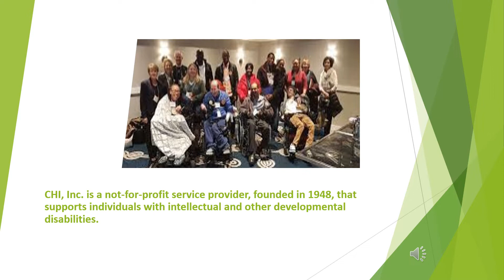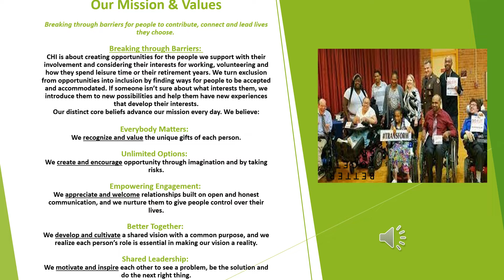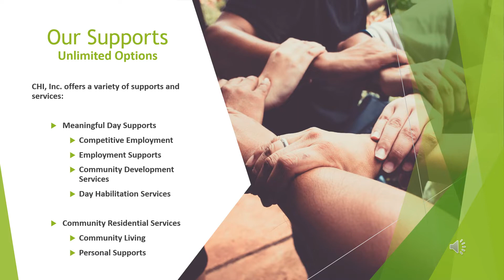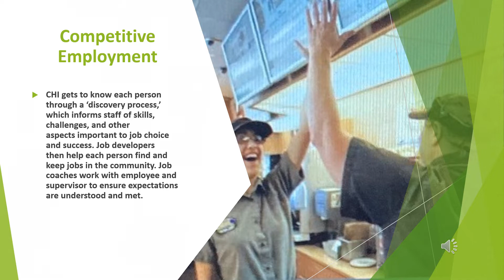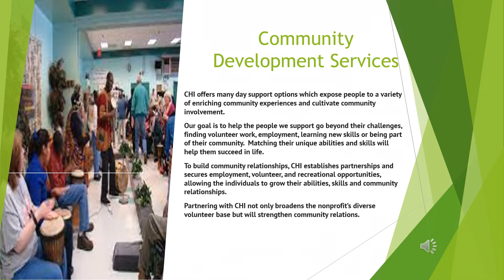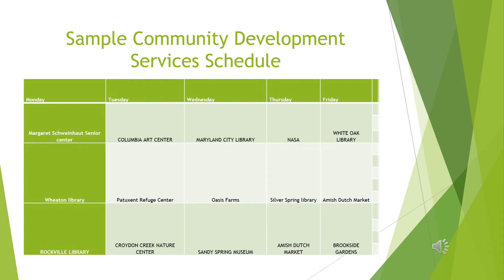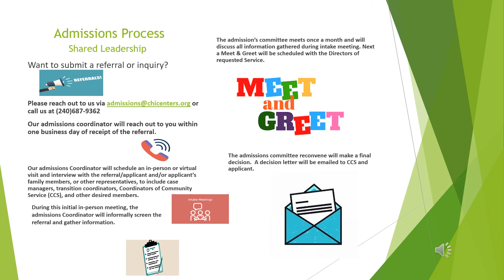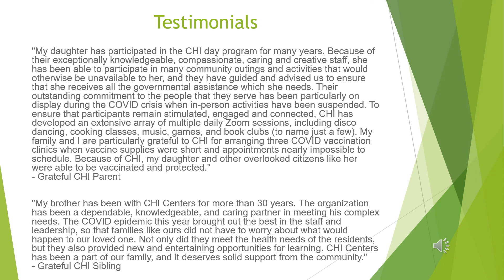CHI Transitioning Youth Video 2022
CHI, Inc. is a not-for-profit service provider, founded in 1948, that supports individuals with intellectual and other developmental disabilities. CHI, Inc. offers a variety of supports and services such as Competitive Employment, Community Residential, Day Supports, Personal Supports and Employment Supports that support individuals with different disabilities to live, work and engage with the community around them.

Our Mission
Breaking through barriers for people to contribute, connect and lead lives they choose.
Breaking through Barriers: CHI is about creating opportunities for the people we support with their involvement and considering their interests for working, volunteering and how they spend leisure time or their retirement years.

Address: 10501 New Hampshire Avenue Silver Spring, Maryland 20903